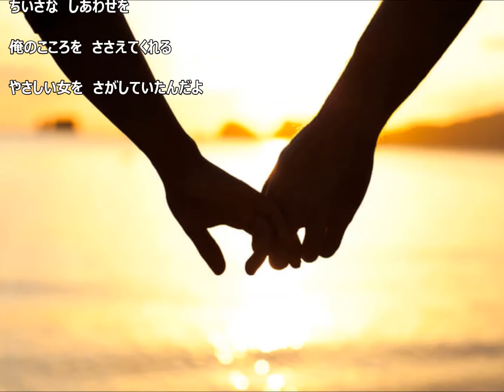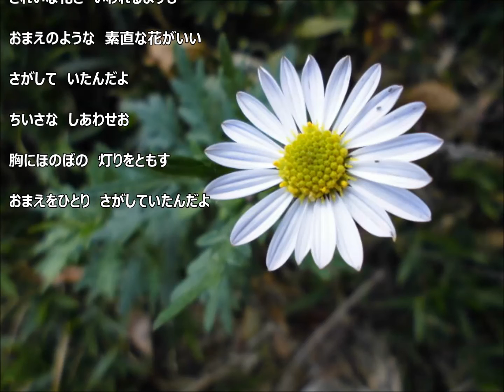「倖せさがして」 五木 ひろし カラオケで唄ってみました。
作詞：たか　たかし　作曲：木村　好夫　編曲：京　建輔
１９８０年　リリース
作曲の木村さんはギターの名手として知られていましたが、１９９６年　６２歳で他界しました、五木・ギター・木村　これだけで唄いたくなる歌です。